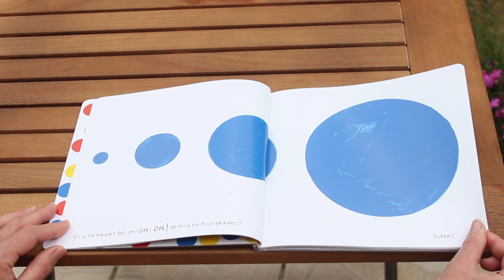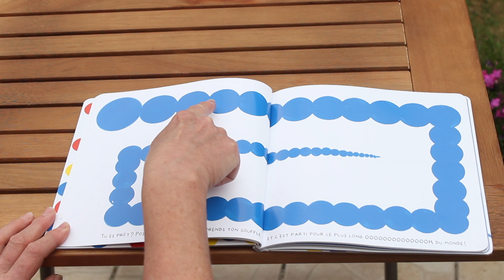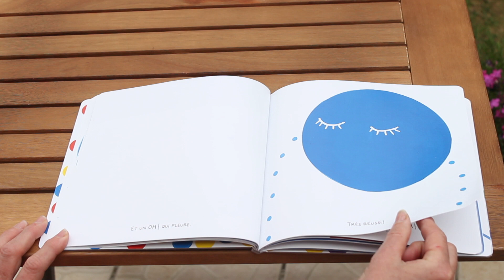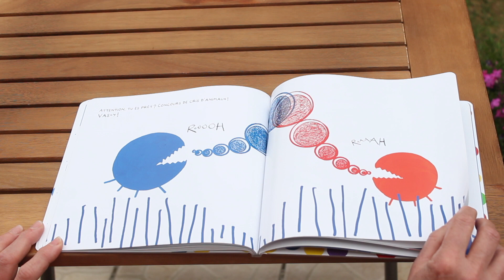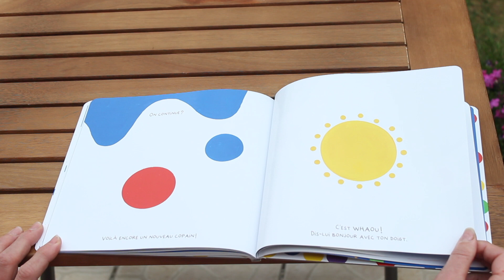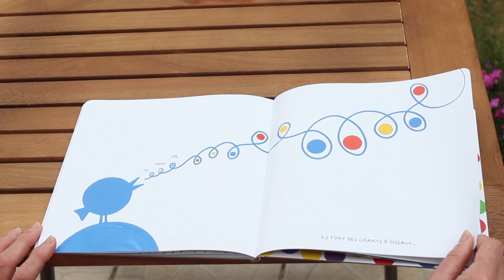Oh! Un livre qui fait des sons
Nouvelle lecture avec un livre de la classe: Oh! Un livre qui fait des sons
Livre de Hervé Tullet, aux Editions Bayard Jeunesse